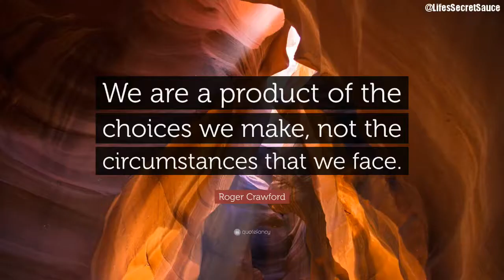How To Cultivate A Winning Mindset [Interview With Roger Crawford]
Today’s interview is with a gentleman Sports Illustrated dubbed “one of the most accomplished physically challenged athletes in the world.”

Roger Crawford is a living example that we all have the ability to achieve great success, despite our obstacles. You may have seen Roger on Larry King Live, Good Morning America, CNBC and in publications such as USA today, the Wallstreet Journal and tennis magazine.

Roger is a best selling author, keynote speaker and in 2013 received the ITA Acheievement Award by the International Tennis hall of fame.

Today we talk about how to overcome challenges, cultivating a winning mindset and what it’s like to inspire tens of thousands of people per year to take action and overcome any obstacle in their way…. So sit back and enjoy!

Favorite Quote

"The most important opinion is your own... A lot of people are going to tell you that you can’t do something, you just have to make sure that person isn't you. If people tell you that you can't do something you know you're stretching yourself and going for something big. If you're going for mediocre there aren't a lot of people that will stop you and tell you that you can’t do it."

Links

Interview Breakdown

1:40... Who is Roger Crawford?
3:30... How do you form a mindset that overcomes when people say "you can't do that?"
5:10... A tennis superstar with one leg, half a foot, and 3 fingers
7:20... How did you transition to become a motivational speaker?
9:55... How do you capture an audience's attention from the first moment?
14:15...Public speaking lessons from comedians
17:20... Do you have a favorite speech or performance?
20:00... How to create a winning mindset
26:30... Only spend time to control what you can control
28:10... What made you go from speaking to writing?
30:00... Fear vs. anxiety
32:50... The importance of empathy
34:00... Which book of yours should someone read first?
36:00... The danger of a limiting mindset
37:00... What new projects are you working on?
39:15... The power of daily gratitude
42:05... Top 3 skills for success in 2018
46:45... Book recommendations [Tim Ferriss, Mindset, You already know how to be great, The Inner Game of Tennis - Tim Galloway]
48:35... If you could have a conversation with anyone?
49:20... Who is an inspiration to you?
51:00... Final words of wisdom